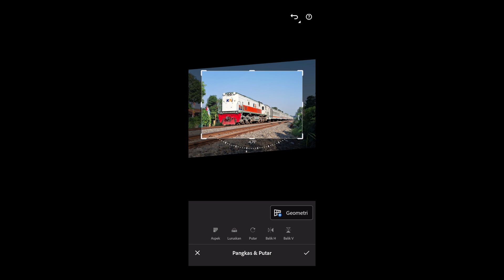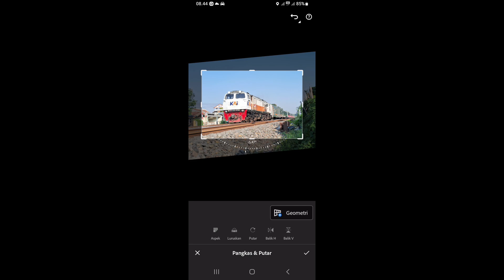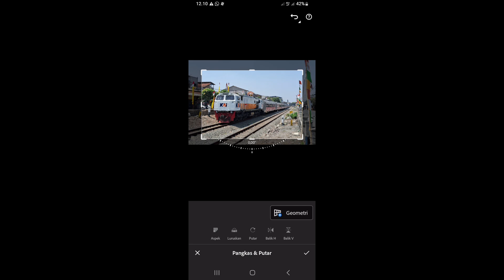📸 #216 KA Lokal, Argo Wilis & Argo Parahyangan